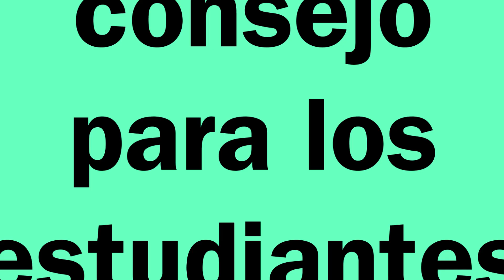JESÚS NIETO - CENTENARIO DE LA FACULTAD DE CIENCIAS UVa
CONMEMORACIÓN DE LOS 100 AÑOS DE LA FACULTAD DE CIENCIAS DE LA UNIVERSIDAD DE VALLADOLID.
JESÚS NIETO,
Jesús Nieto, licenciado en Química en el año 1984, conmemora el centenario de la Facultad de Ciencias de la UVa.